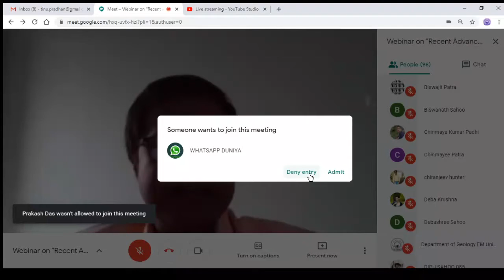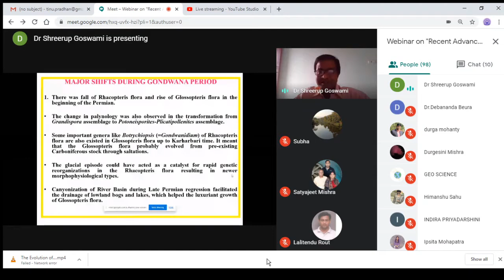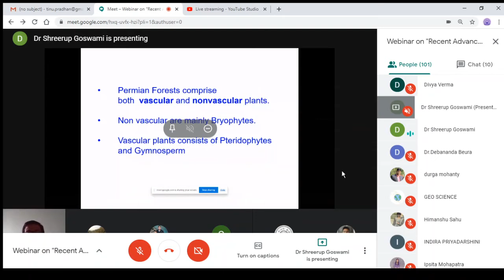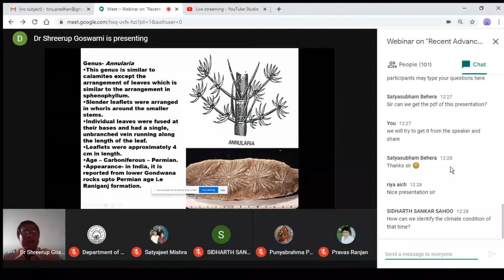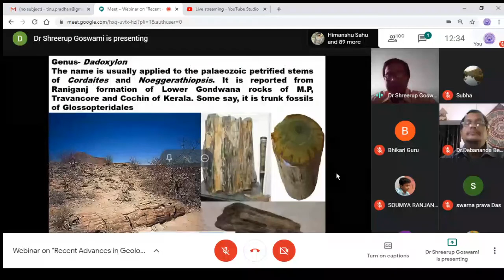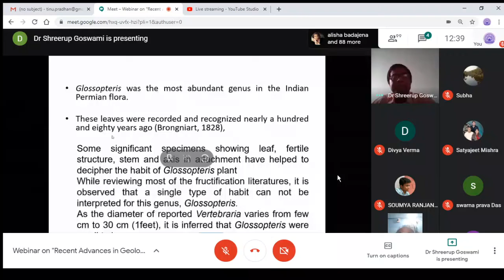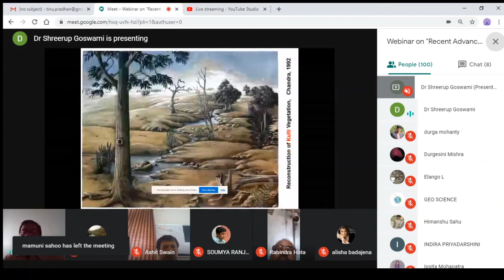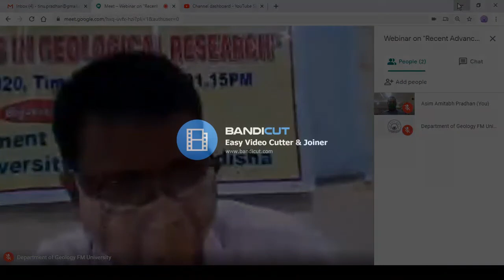Address by Prof. Shreerup Goswami, Head Department of Geology, Sambalpur University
Address of Prof. Shreerup Goswami, Head Department of Geology, Sambalpur University in the National Webinar on "Recent Advances in Geological Research" organised by Department of Geology, Fakir Mohan University, Balasore on 5th August 2020
His topic was:
“A VIRTUAL TOUR TO PERMIAN FOREST”